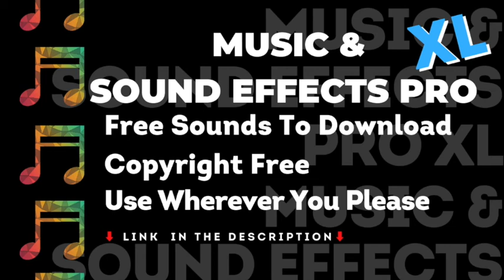Rain On RoofTop, No Copyright, Music & Sound Effects Pro, Royalty Free, Vlog Creation